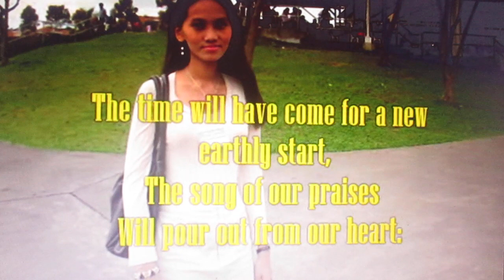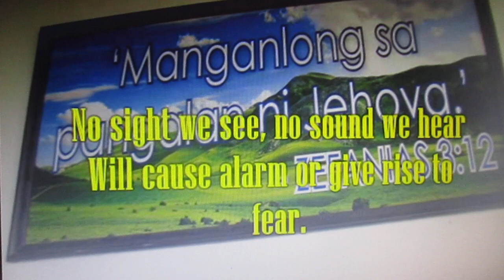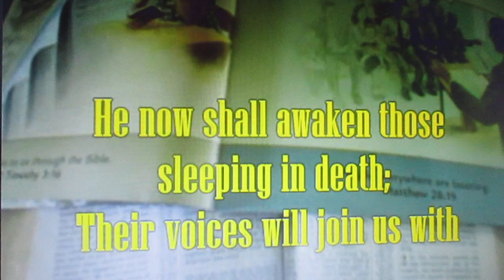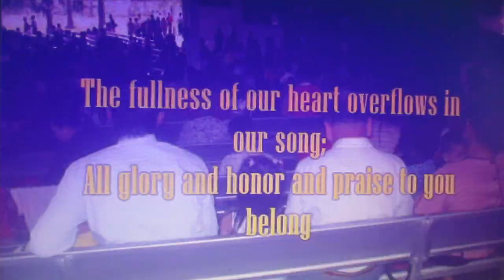MVI 2979 nice hymn